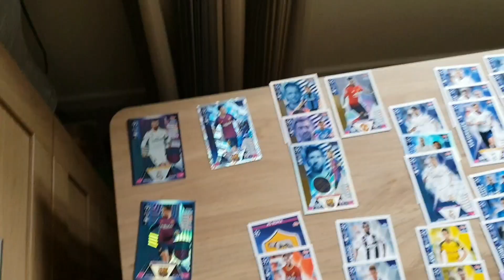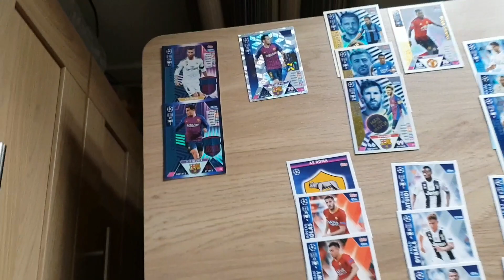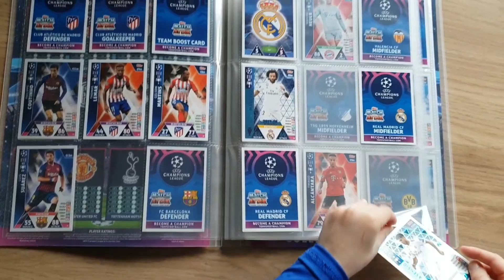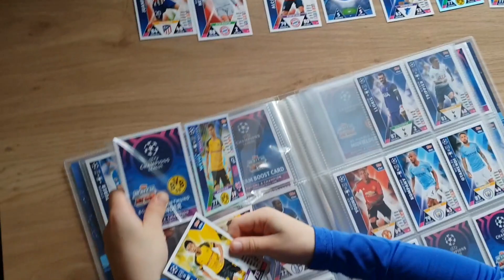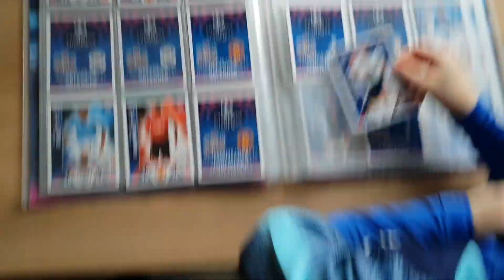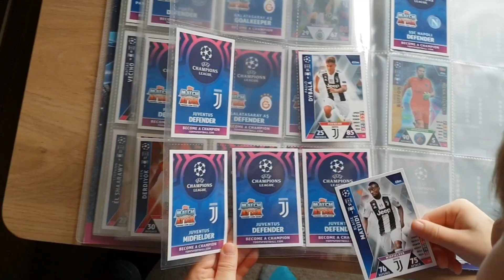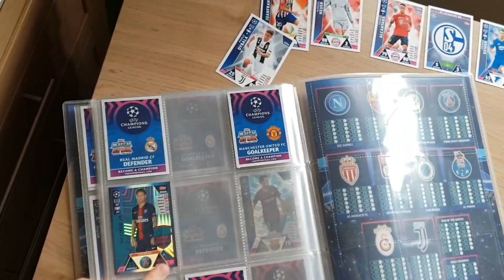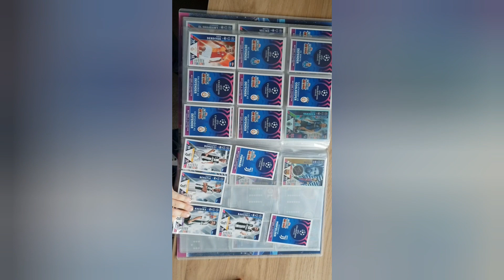Match attax new season Champions league 2019 mega pack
Champions League  match  attax  limited edition  super squad